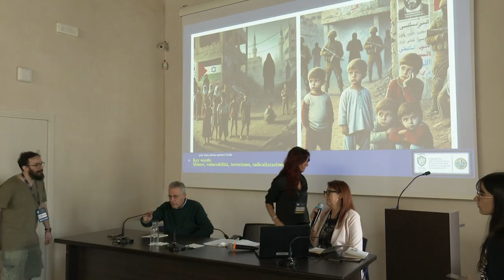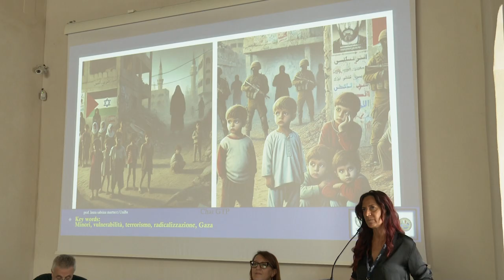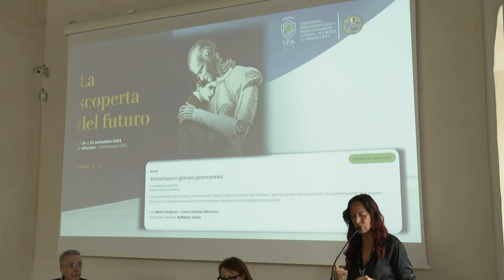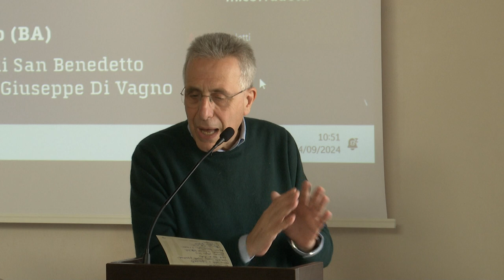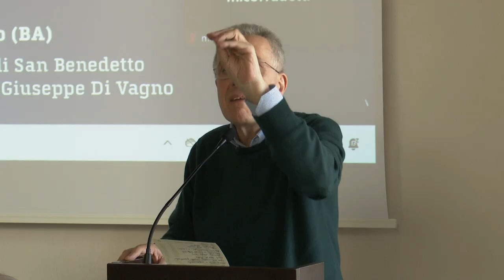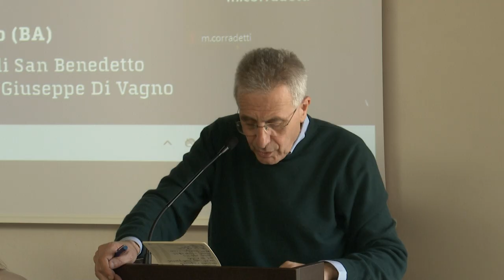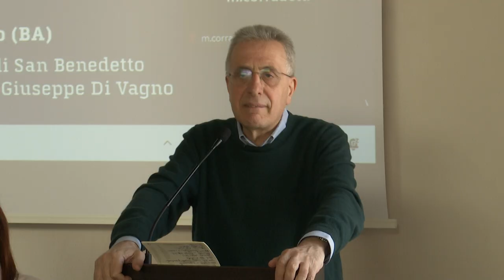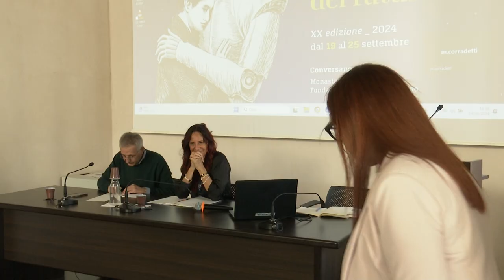Lectorinfabula 2024 - Terrorismo e giovani generazioni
24 settembre 2024 - Conversano, Castello, Sala conferenze

con Mario Caligiuri, Laura Sabrina Martucci
introduce e modera Raffaella Scelzi

Cosa occorre per contrastare il terrorismo? E quali fragilità psicosociali rendono i giovani prede dell’estremismo fondamentalista? Due esperti discutono di prevenzione della radicalizzazione e gestione dell’emergenza terroristica.